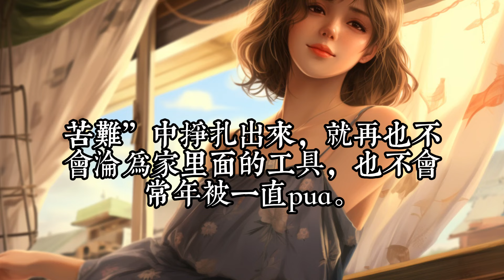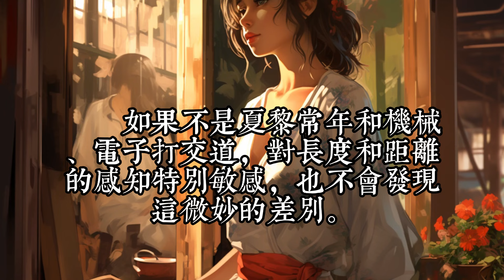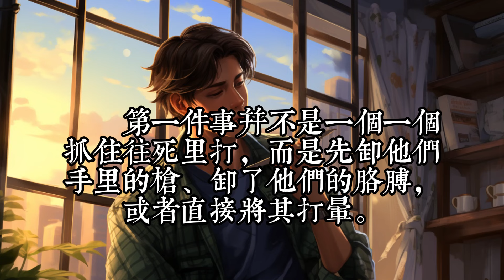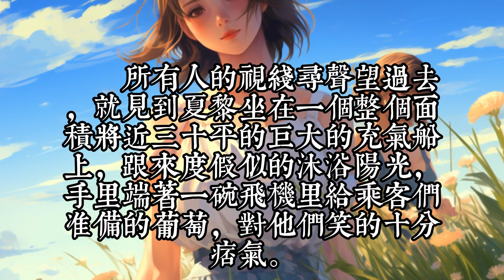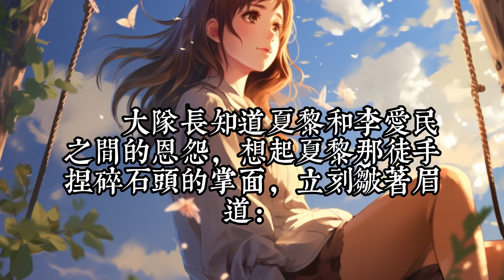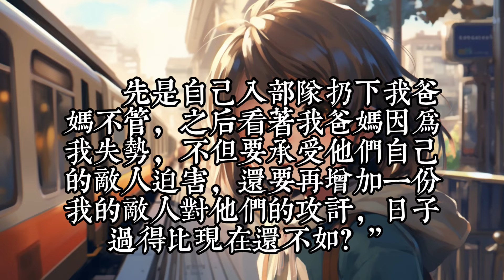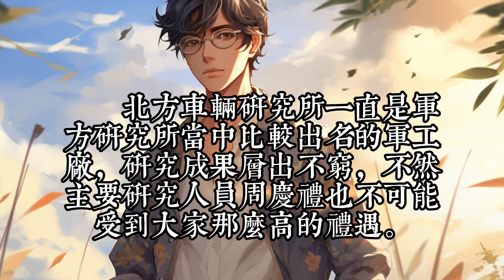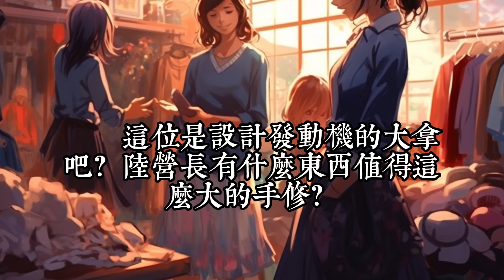《逼我下鄉？科研軍嫂搬空你全家》191-280：雷空双系异能大佬夏黎刚结束末世，成为执掌新世界天眼系统的开国将军准备好好养老，只是小憩一下就穿了。